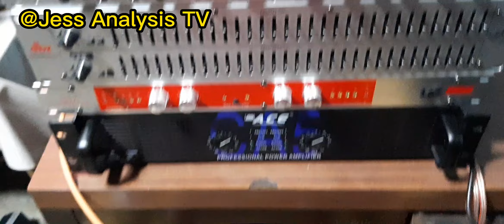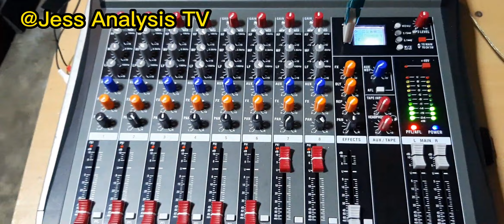Dbx 234xs Crossover Sound system - Bass and Vocal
A crossover is a device that divides an audio signal into different frequency ranges, which are then sent to different speakers or driver units. The purpose of using a crossover in a sound system is to ensure that each speaker or driver unit is only responsible for reproducing a specific frequency range that it is optimized for, rather than trying to reproduce the entire audio spectrum.

Dbx 234xs Crossover